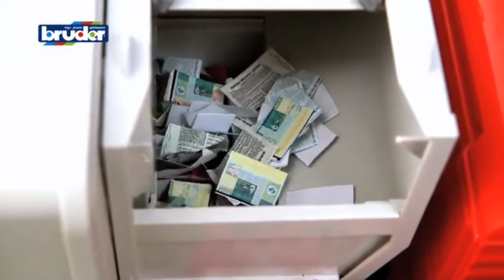toys street sweeper/sweeper truck/cleaning equipment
The road sweeper body features two rotating and adjustable cleaning brushes that can also be adjusted in height. You can get into those hard to reach places that nothing else can replicate. A sweeper brush sitting under the vehicle cleans as you move the toy across any surface! The rear boasts a flexible hose and suction pipe to clean everything in sight. The waste container can simply be tilted with the rear doors opening to dump everything collected.